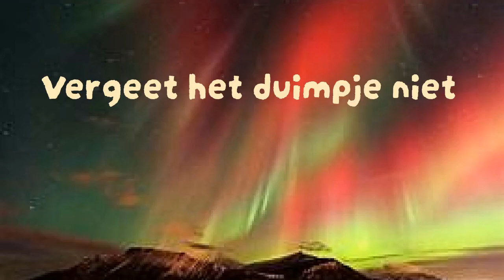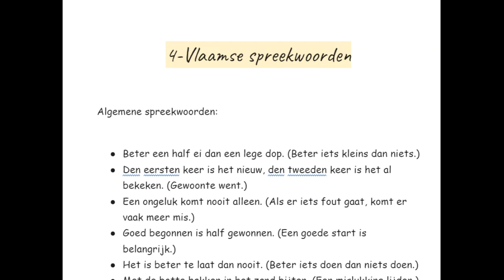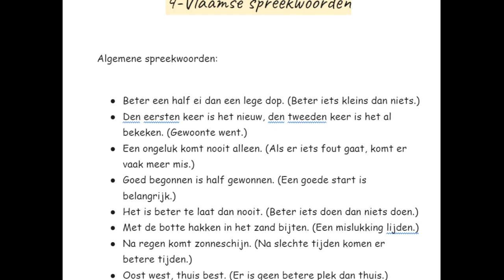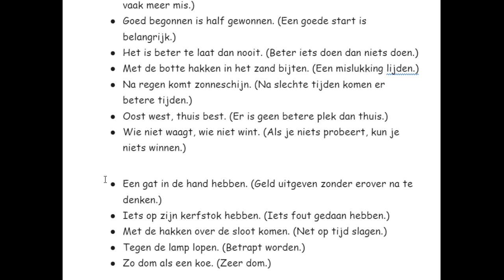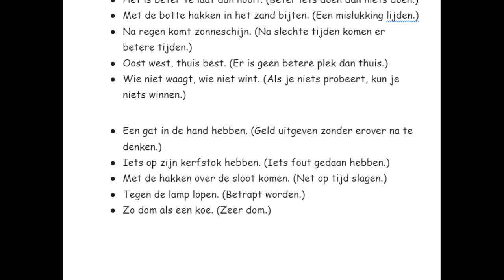VLAAMSE spreekwoorden en uitdrukking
Mijn video's zijn gratis en zullen dit altijd blijven.
Ik zal nooit proberen om jullie naar een andere betalende website te lokken.
Lesgeven is mijn passie en niet iets om geld mee te verdienen.